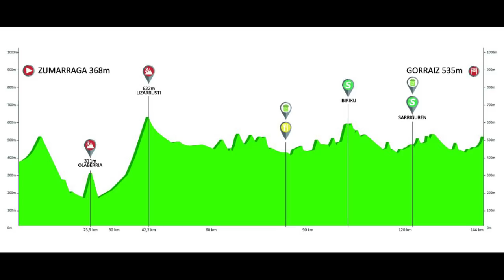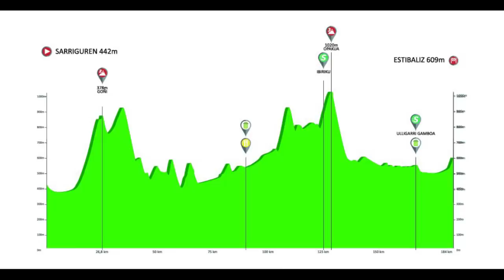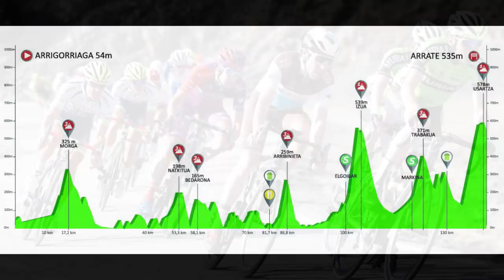PREVIA : Vuelta a Pais Vasco 2019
Del 8 al 13 de abril se llevará acabo la Vuelta a País Vasco, conozca un poco de su historia, el recorrido y los favoritos a disputarse el título de la Edición No 58 de la Itzulia · Seguimos EnlaRuta 🎥🚵🏼‍♀🇨🇴

Link Sugerido:
Entrevista a Victor Hugo Peña